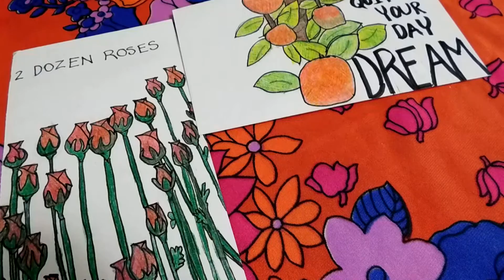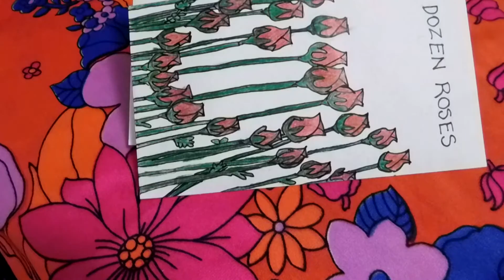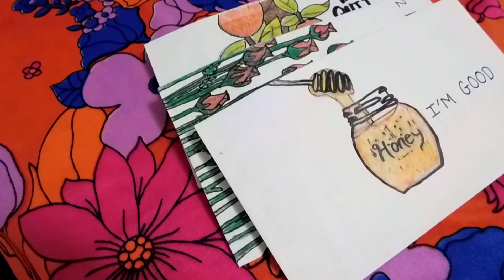🍯🐝📨🌹💭😍 Channeled letters for you🍯🐝📨🌹💭😍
no timestamps, I was all over the place with this, it's cute it's different, and if you want to learn about little about channeling I talk about my way of channeling at the end of the video a little so watch the whole video.

the explanation for this video:
I was trying to channel letters from spouses and future spouses. I have no idea what happened, cute encoded letter or literally channeling the picture being represented. I'll let you be the judge of that.